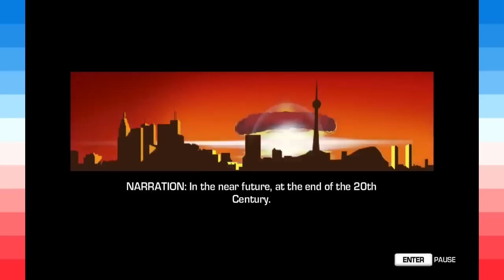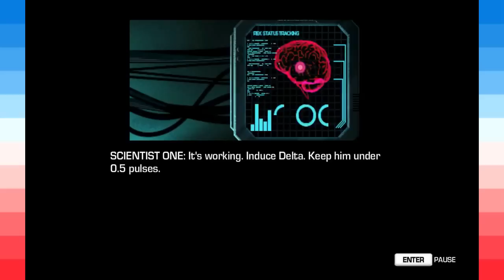Far Cry 3: Blood Dragon - RICH EVANS-PERIENCE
Rich plays Far Cry 3 Blood Dragon. He talks about, not talking a lot, -- Watch live